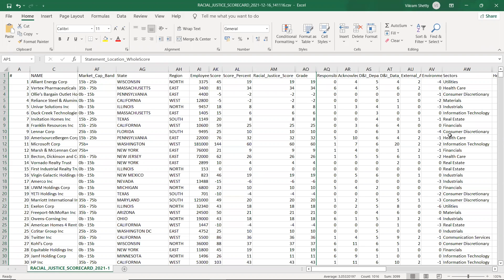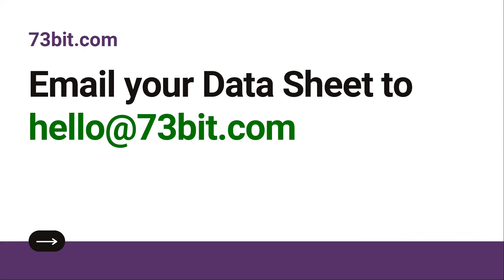Launch Offer | Transform Data to Digital Scorecard